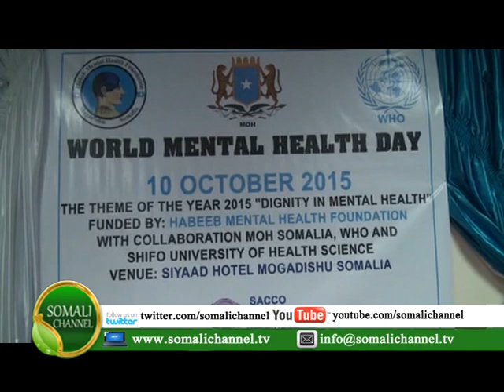MUNAASABAD LOOGU XUSAYEY MAALINTA DHIMIRKA ADDUNKA AYAA LOOGU QABTAY MAGAALADA MUQDISHO